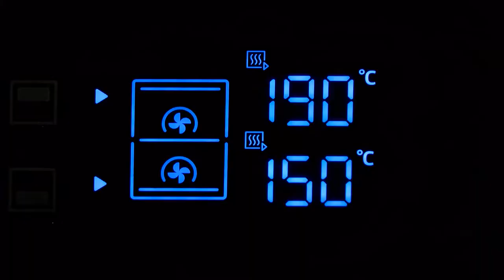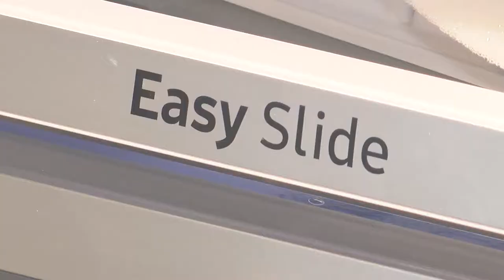Technologiczna rewolucja w kuchni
Wypowiedź: Olga Garabedian, product manager kategorii built-in, Samsung Electronics Polska.

Piec dwie potrawy jednocześnie bez ryzyka wymieszania się zapachów, zmienić część zamrażalnika w chłodziarkę, czy nawet na płycie indukcyjnej zobaczyć płomień – technologia sprawia, że to co kiedyś było niemożliwe dziś ułatwia nam pracę w kuchni. Co kryją w sobie najnowsze urządzenia?